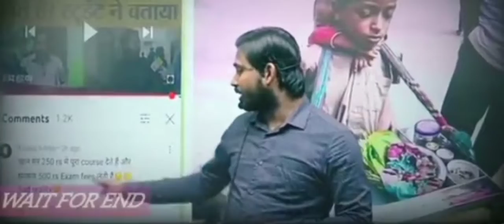khan_gs_research_center_patna| Khan Sir ka class room| khan sir motivational video